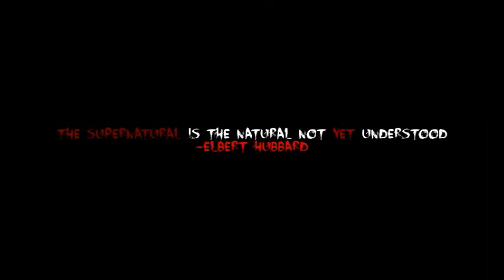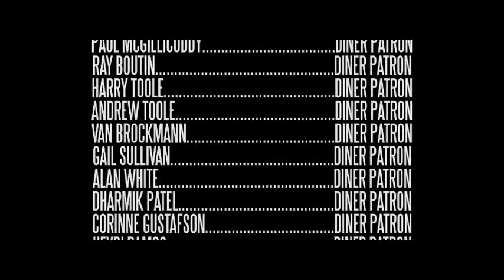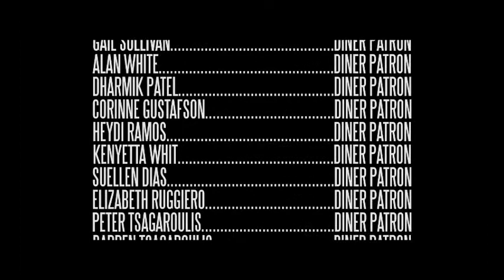Rosie's Diner DCM